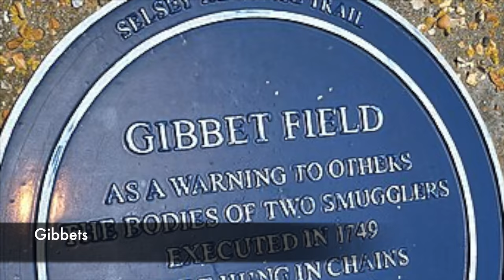The DISTURBING History of Gibbeting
Gibbeting refers to the use of a gallows-type structure from which the dead or dying bodies of criminals were hanged on public display to deter other existing or potential criminals.

Occasionally, the gibbet was also used as a method of execution, with the criminal being left to die of exposure, thirst and/or starvation.